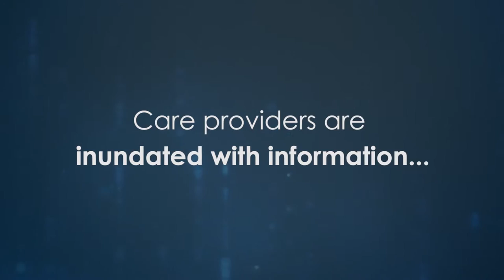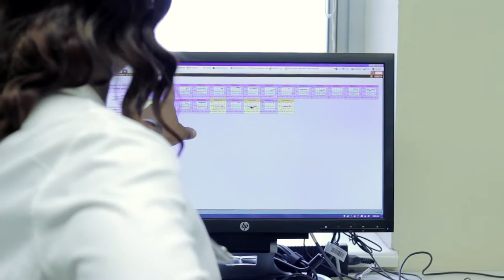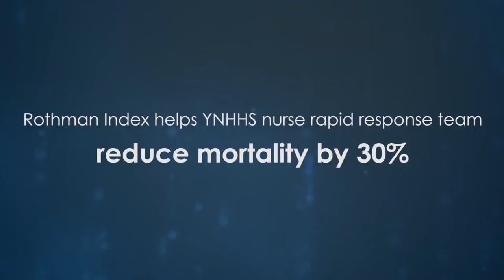YNHHS and the Rothman Index